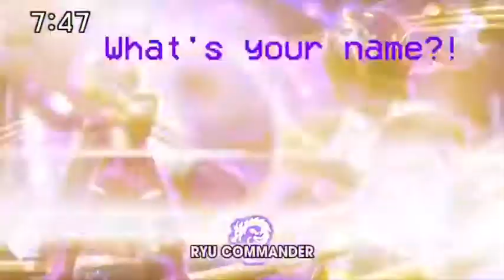Kamen Rider Ghost and drive henshin